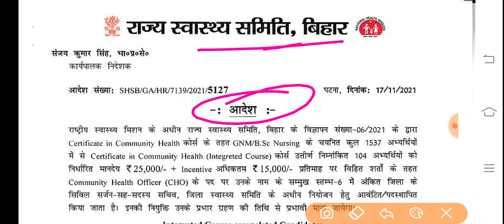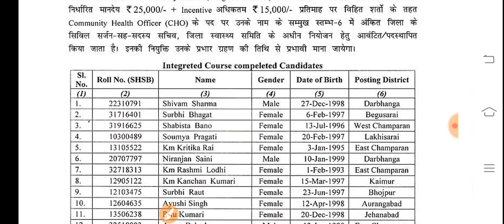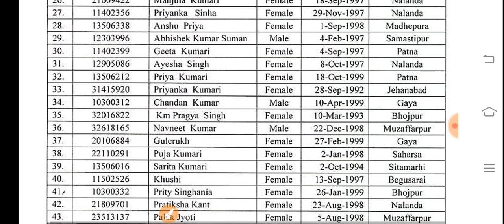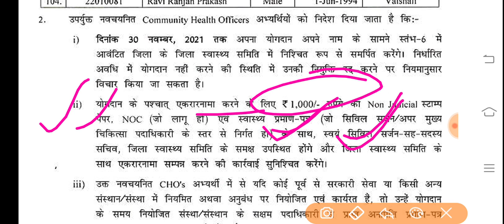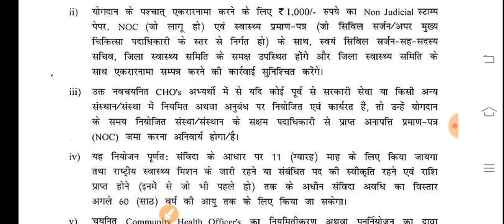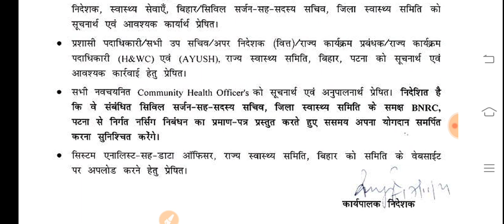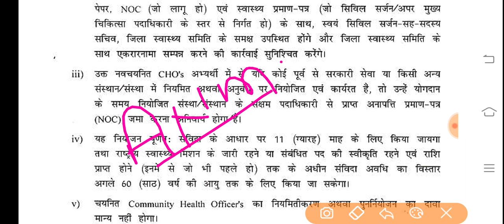CHO/Gnm nursing joining date/GNM 1537 final results/anm exam result/anm 8853 result/gnm final result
gnm final result 1537

gnm joining result

anm results kab tak

bihar health society missing
 बिहार स्वास्थ्य विभाग की तरफ से कम्युनिटी हेल्थ ऑफिसर के पद पर नवनियुक्त सभी विद्यार्थियों के लिए जॉइनिंग का तिथि आ चुका है इस वीडियो के माध्यम से कम्युनिटी हेल्थ ऑफिसर के नियुक्ति की प्रक्रिया के बारे में बताएं क्या है साथ ही एएनएम की जो एग्जाम हो चुका है उनका संभावित रिजल्ट का डेट कब तक है उसके बारे में भी इस वीडियो के माध्यम से बात किया जा रहा है कोई भी जानकारी ऑफिशियल होने पर ही आपको वह सच्चाई मानी जाएगी इसके लिए आप लोग ऑफिशल वेबसाइट देखते रहें वीडियो अच्छा लगे तो चैनल को सब्सक्राइब करें।